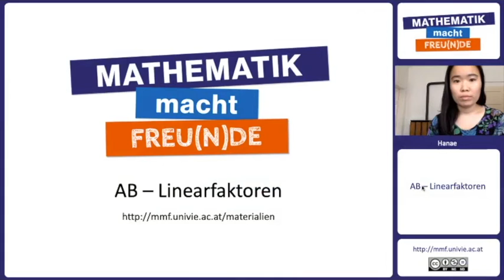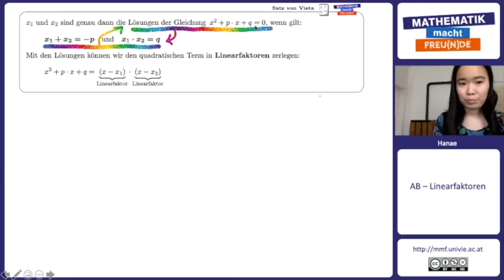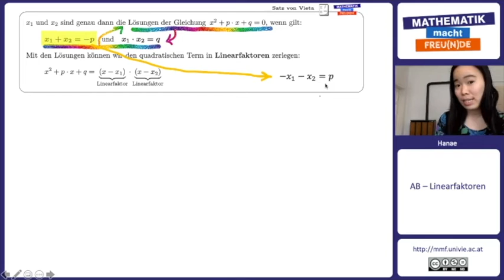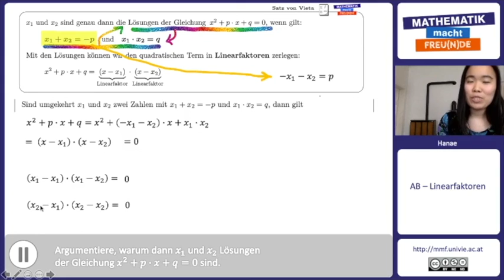Beweis: Satz von Vieta II